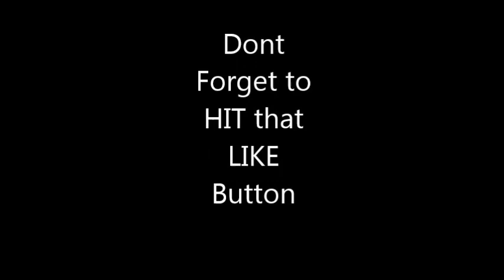Sex Prank XXX